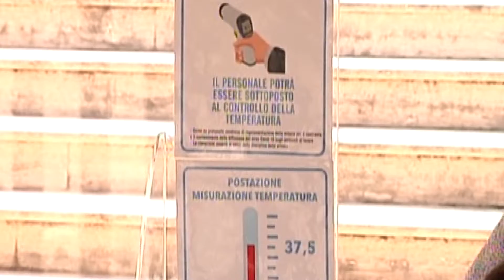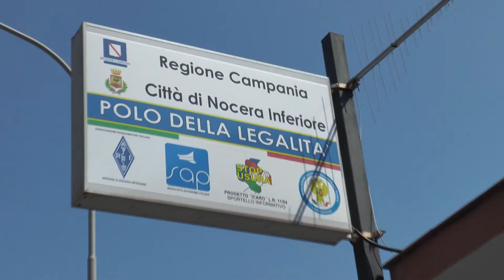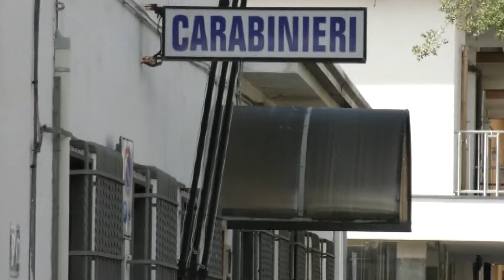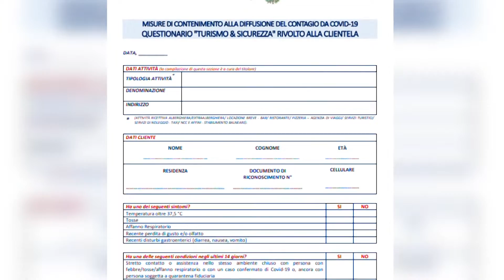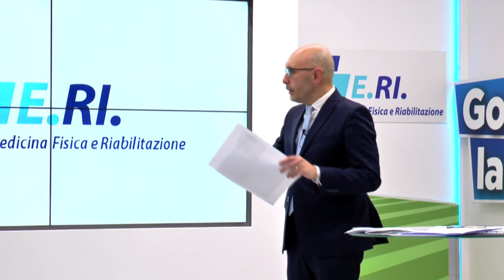TG 17 GIUGNO 2020 H 14